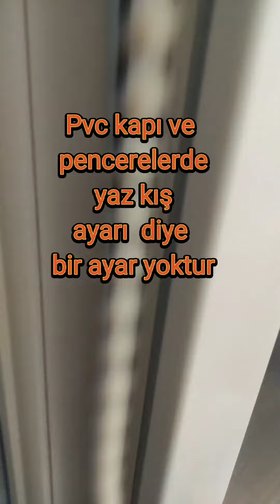EKSANTRİKTEKİ NOKTAYI CONTAYA DOĞRU ÇEVİRİN 🤔 sonuçlarına katlanın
merhabalar değerli pencere kullanıcıları herşeyden önce size çok teşekkür ederim beni youtube'da abone olarak çok iyi yerlere getirdiniz, bizim için önemli olan şeylerin başında ülkemizin dışa olan enerji bağımlılığından azalması, sizlerin daha konforlu yaşayıp daha az doğalgaz faturası ödemenizdir, ayrıca en önemli konu olan karbon ayak izimizi azaltarak küresel ısınmaya engel olmaktır

       Pencere Contası İçin

 ürünlerimize e ticaret sitelerinde sadece N11 ve bize whatsApp'tan ulaşarak yazabilirsiniz

GERÇEK VE ÜSTÜN TASARIMLI EPDM KAUÇUK FİTİL CONTAYI , DAHA HESAPLI ALMAK İÇİN
bu videoyu izleyin
Anlayamadığınız yer olursa 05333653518 arayın , videoları anladıysanız sipariş ve ödeme için WhatsApp'tan 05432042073 iletişime geçebilirsiniz